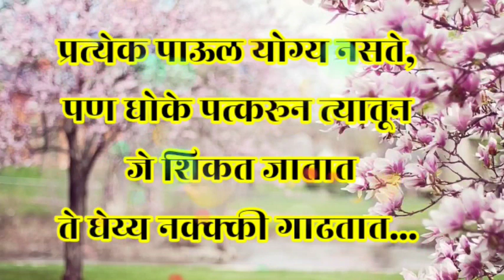कुछ अच्छी गहरी सुकून भरी शायरी |Gulzar shayari |MirzaGalib Shayari |GulzarPoem |HindiQuotes